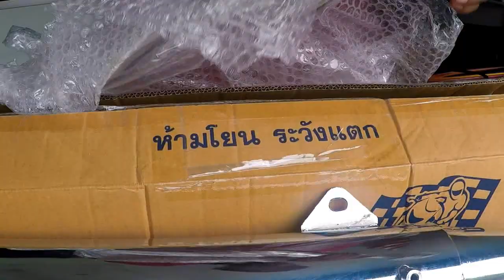diy ekzos belah siam wave 125 - diy joekey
hi semua...ari ni nk try psg ekzos belah dr siam..nk gantikan ekzos ori yg da sedikit uzur.so camne bunyi nye..kite layan sesama k gaisss
tq subs gais